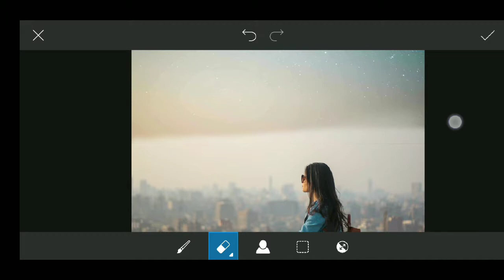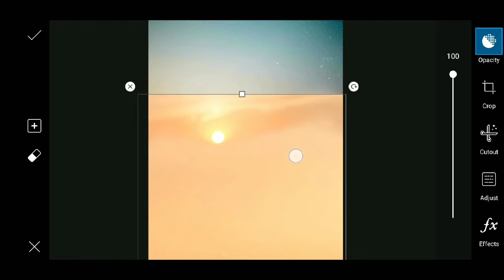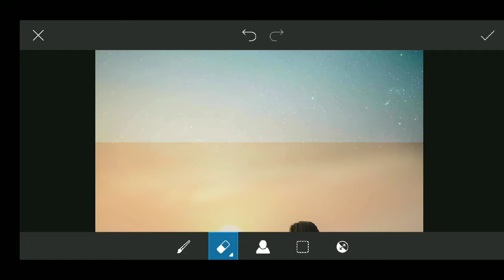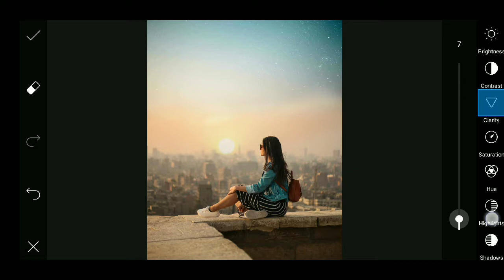Picsart double exposure | Step by step | Mobile editing.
Major two things we are going to cover in mobile editing. I'm using POCO f1:-
1) Double exposure.
2) Basic adjustment.

In this video you'll learn how to use double exposure in picsart and basic adjustment.